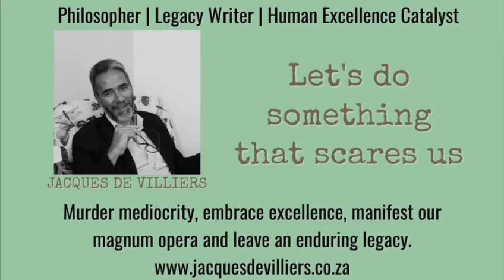Nature scuppered the making of this short, short, short video.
I was trying to take a video on the hill in Water Fruit Farms, when out of nowhere this happened ...